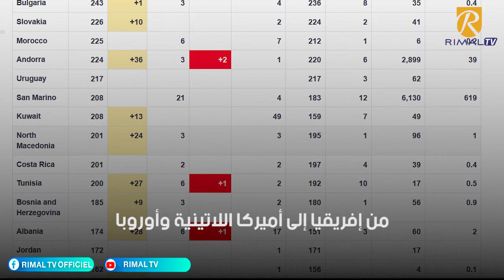بسبب كورونا ثلث سكان الكرة الأرضية في حالة عزل منزلي